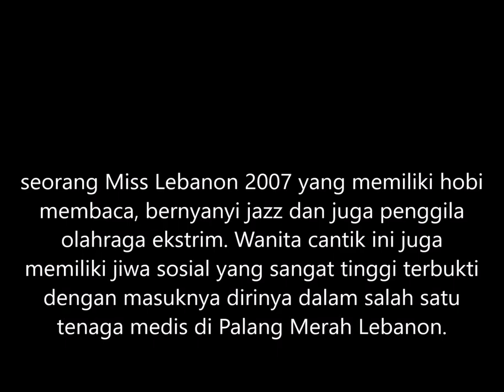top best photos lebanon artist Nadine Njeim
galeri foto terbaik artis lebanon nadine njeim. seorang Miss Lebanon 2007 yang memiliki hobi membaca, bernyanyi jazz dan juga penggila olahraga ekstrim. Wanita cantik ini juga memiliki jiwa sosial yang sangat tinggi terbukti dengan masuknya dirinya dalam salah satu tenaga medis di Palang Merah Lebanon.